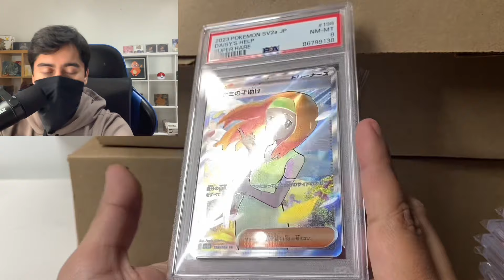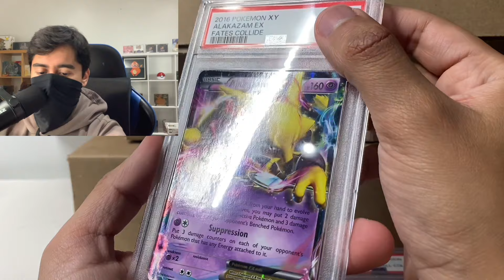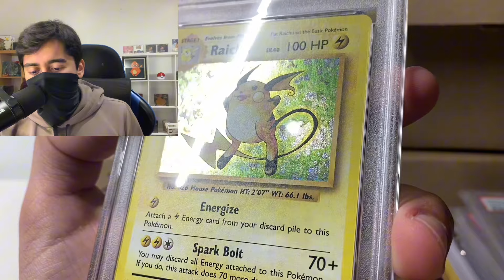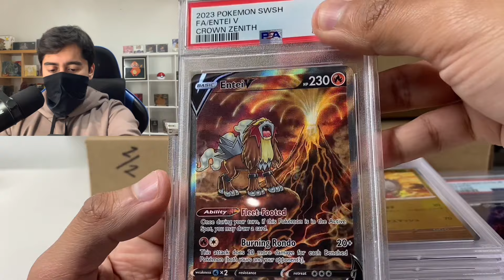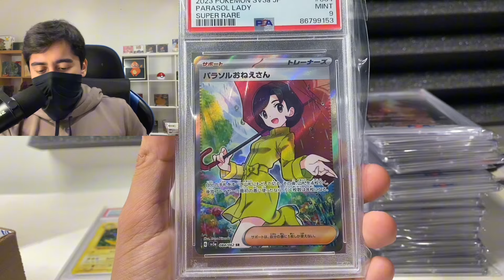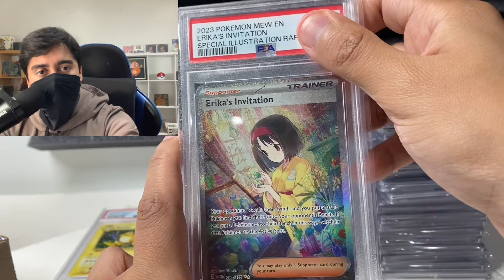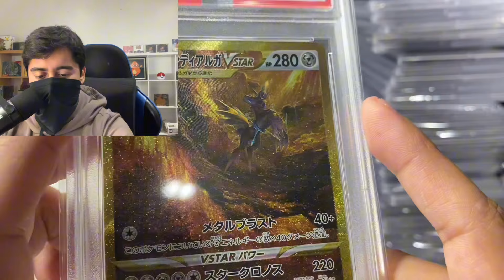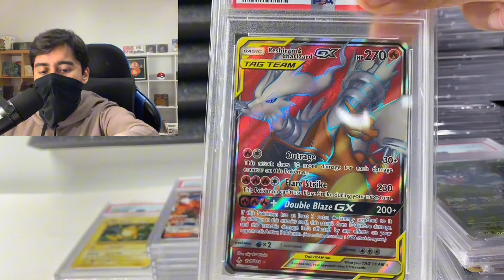Llegaron 80 cartas certificadas de PSA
En este video haremos un Grade Reveal [Revelacion de Grado] de cartas certificadas por PSA, es una caja misteriosa [mystery box] llena de muchas cartas secretas, artes alternos, cartas antiguas de Pokemon